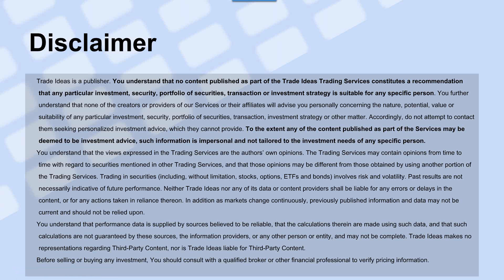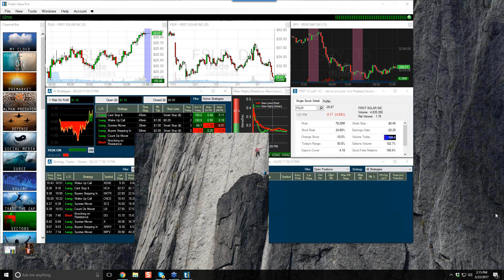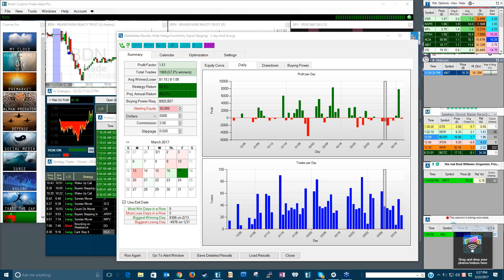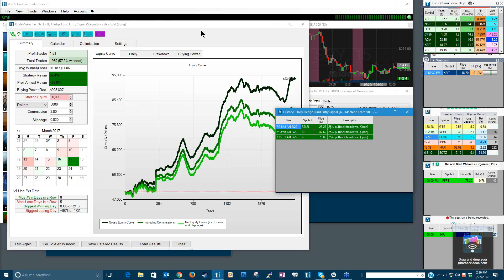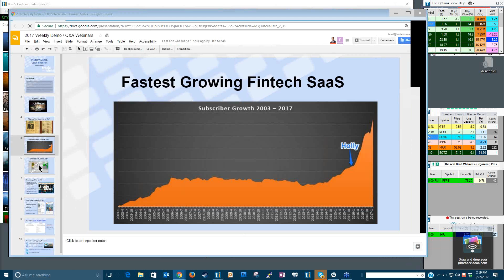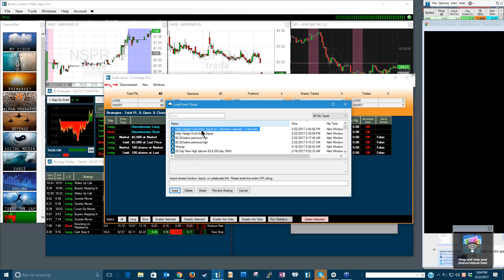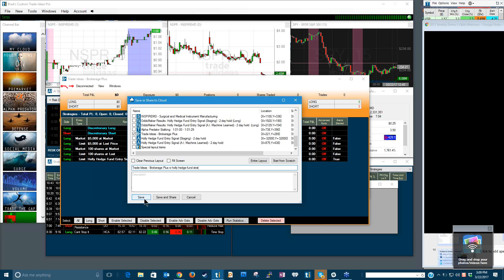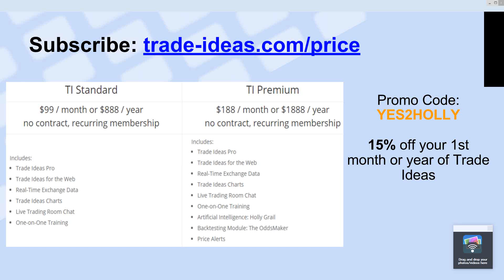2017 03 22 14 05 Weekly Q A Demo webinar